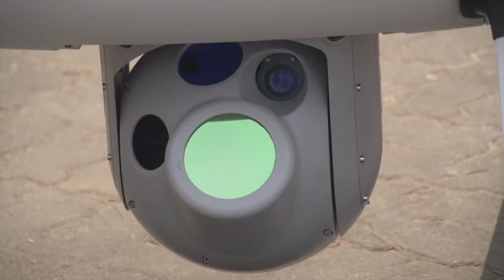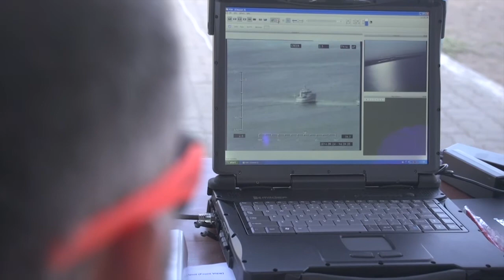Schiebel CAMCOPTER® S-100 UAS - Mozambique Flight Operations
Schiebel CAMCOPTER® S-100 UAS - Mozambique Flight Operations at Maputo Bay September 2014